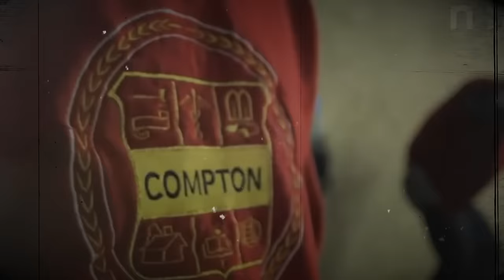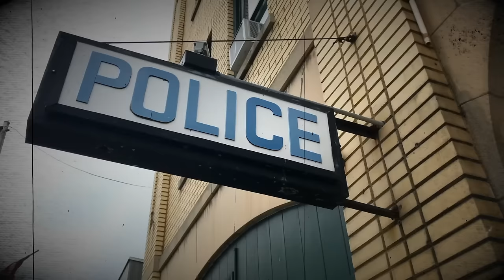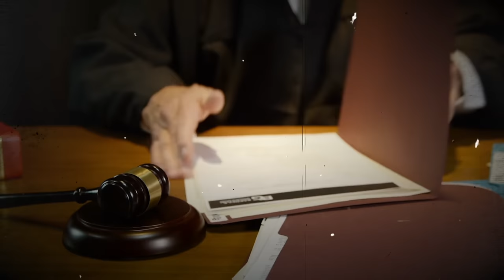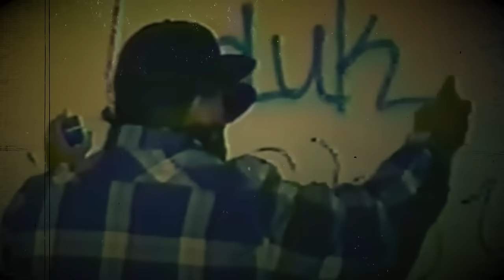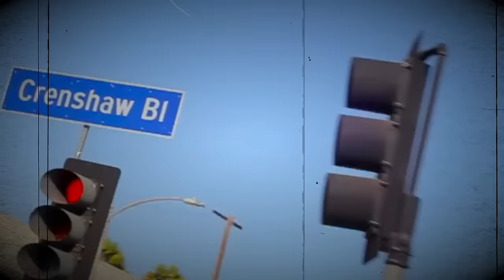Compton’s Vicious Gang War: 4HUNNID vs BOMPTON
Compton's past is widely recognized, and it acquired a tough reputation over time thanks to the influence of NWA, known for tracks like "Boys in the Hood" and the film "Straight Outta Compton." People have a general sense of what happens in Compton, but the specifics of how it all unfolds may not be as clear. That's precisely what we'll delve into in this video.

In fact, we will delve deeper into a vicious gang war that is taking place between representatives of Bompton and 4HUNNID. We will check out some of Compton's most significant events and provide an in-depth look at the rapper YG's involvement in this complex and challenging environment.